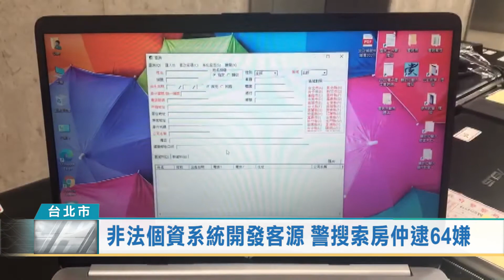20210818 台北新聞